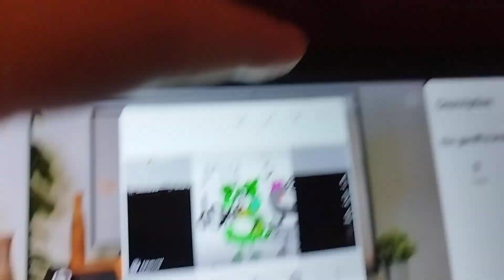My з dout broke the clock